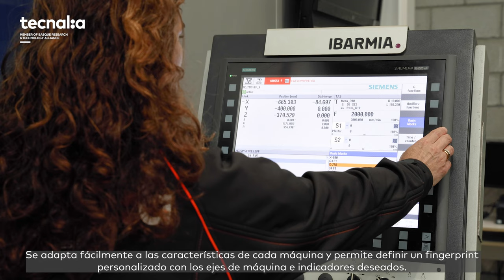Fingerprint: la HuellaDigital de la MáquinaHerramienta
El fingerprint o huella digital de máquina herramienta sirve para monitorizar el estado de salud de las máquinas. Determina el valor de un conjunto de indicadores obtenidos a partir de señales de máquina y los compara con valores de referencia para detectar anomalías en la máquina.

La solución desarrollada es modular y configurable. Se adapta de una manera ágil a las características de cada máquina y permite definir un fingerprint personalizado con los ejes de máquina e indicadores deseados.
La operativa es sencilla. Se lanza desde el control de la máquina mediante la ejecución de ciclos de chequeo en vacío.

Automáticamente, se activa la captación de señales, la algoritmia para cálculo de indicadores, la comparativa con valores de referencia y el registro de los resultados. A través de una plataforma de visualización de datos, los usuarios tienen acceso al histórico del fingerprint de sus máquinas.

El fingerprint permite anticipar fallos en las máquinas, optimizar su mantenimiento, evitar paradas de producción no deseadas y garantizar la calidad de las piezas mecanizadas gracias al aseguramiento de una condición óptima de las máquinas.